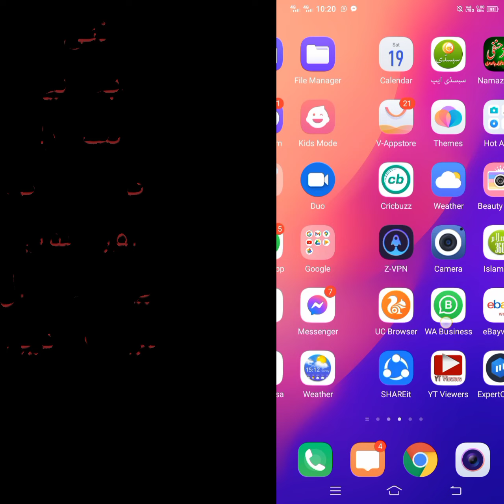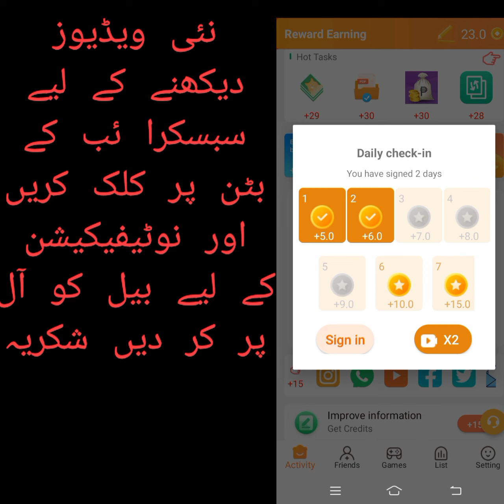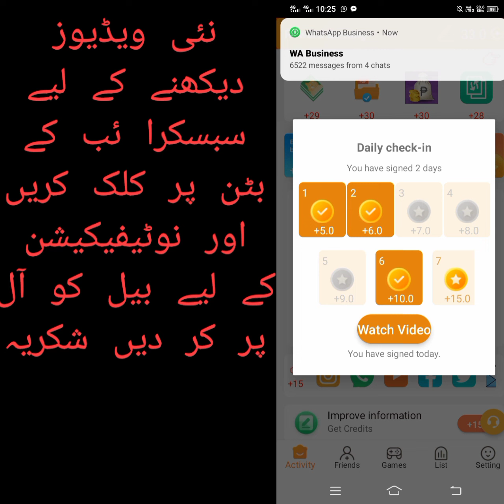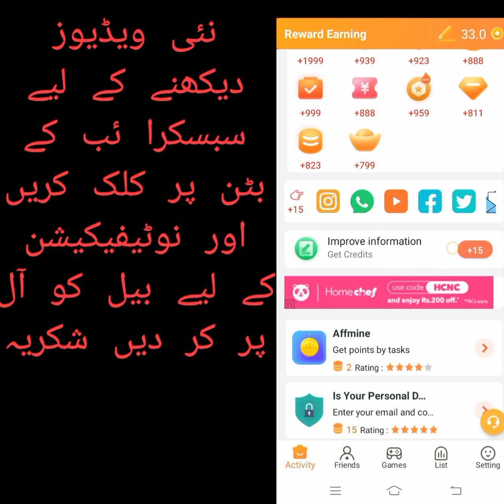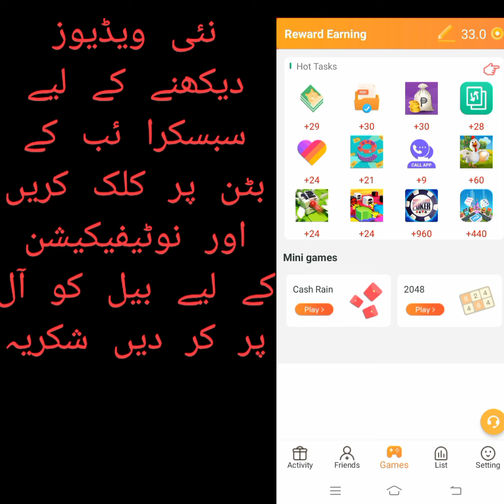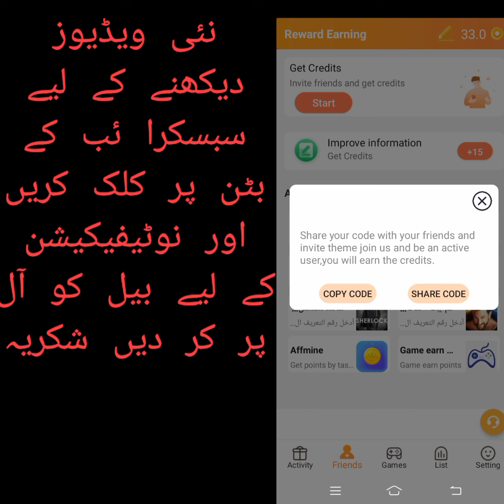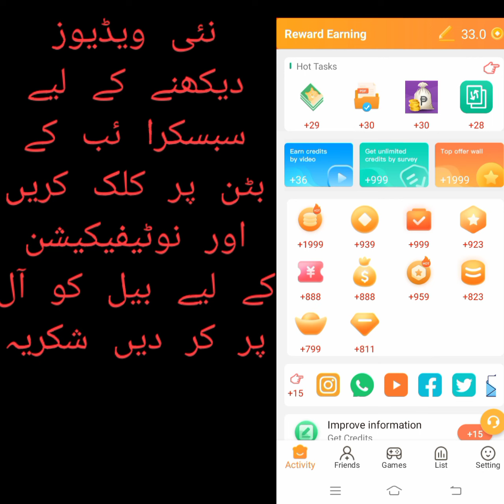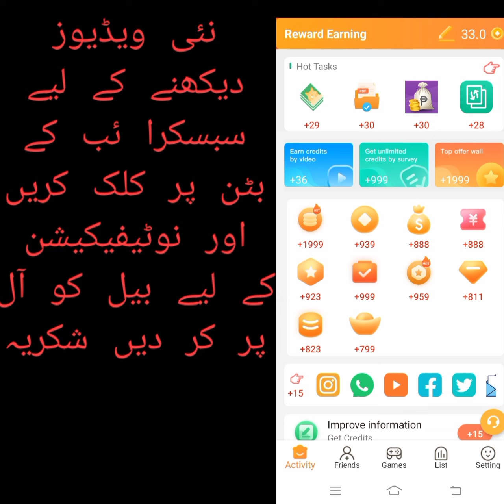New AP hy free earning no investment simple working THSH EARNING 55